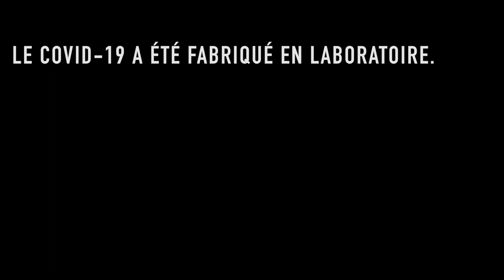Covid-19 : un virus "fabriqué en laboratoire" ? [micro-trottoir]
Un an après le début de la pandémie de Covid-19, on est allé dans la rue pour vous demander si, selon vous, le virus avait été "fabriqué en laboratoire".

Propos recueillis à Paris en janvier-février 2021.